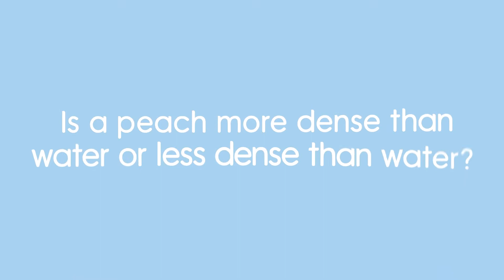Roald Dahl Stories Lesson Ideas | Density Dilemma with John Chase | Video Resource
Find out all about density with a fabulous fruit floating experiment and stretch the imaginations with a fruit-flying invention, inspired by James and the Giant Peach.

This video is part of the Roald Dahl Stories Lesson Ideas hub on the Puffin Schools website. Follow the link below to browse all of the resources available.